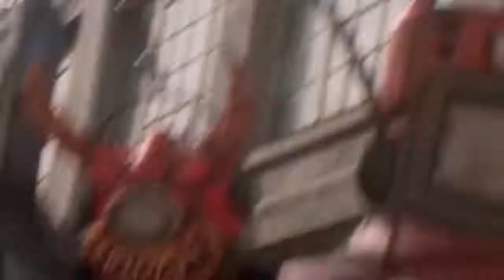PR fuerza salvaje | capitulo 7 - parte 3/5